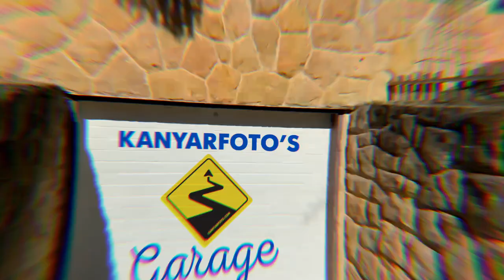Kanyarfoto's Garage - Alibabás motoros takaró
Rendeltünk az aliról egy robogókhoz való, hűvösebb időben a motorost védő takarót, hogy megnézzük tényleg olyan viccesen néz ki, mint a képeken. Persze, hogy teljesen más! Nézd meg, hogyan szereljük fel és közben elmondjuk a véleményünket is róla, sőt még élesben is teszteljük, hogy neked ne kelljen.